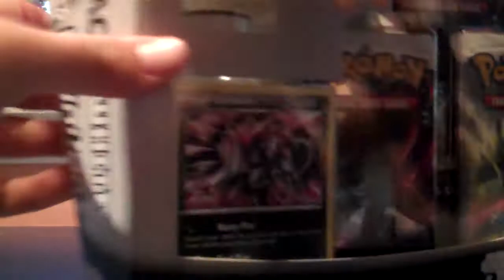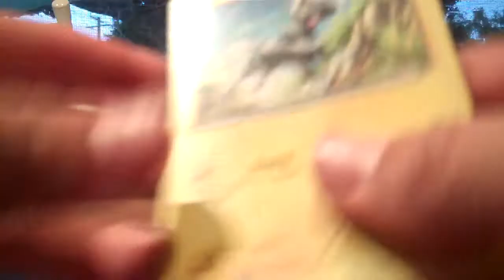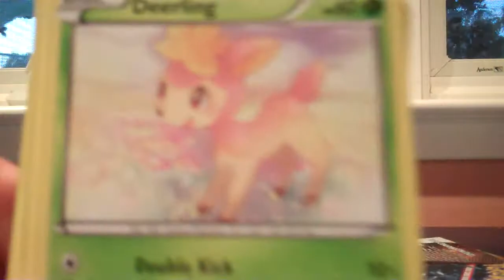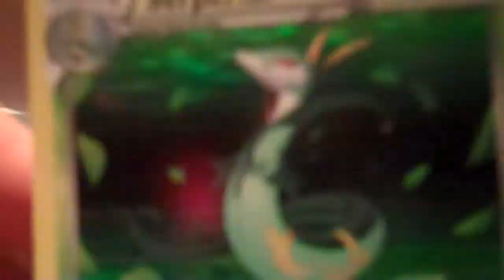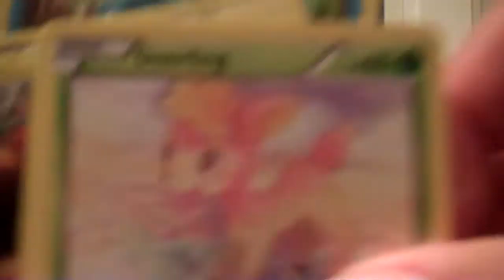Unboxing a Pokemon Black and White Victini Box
Not great pulls but a blast to open.Sorry about the end I had to go to a party in a hurry.